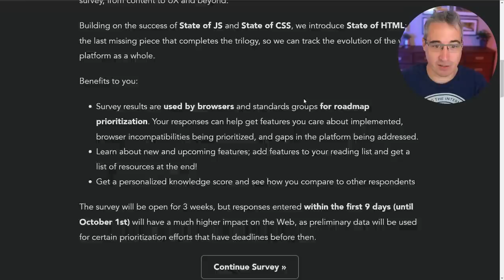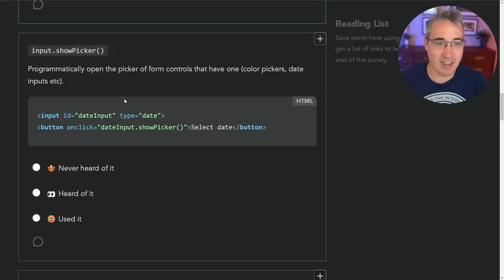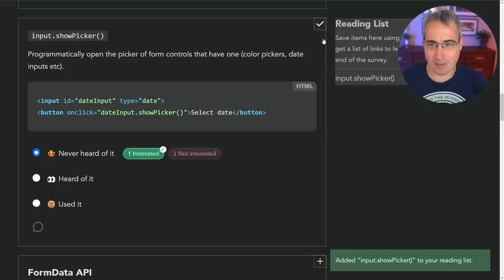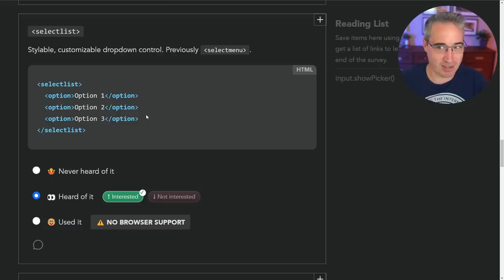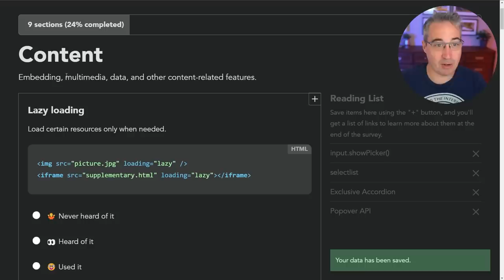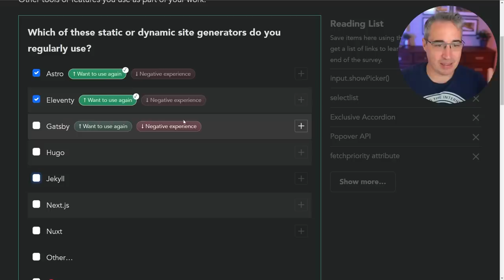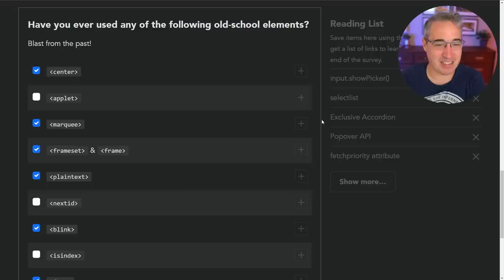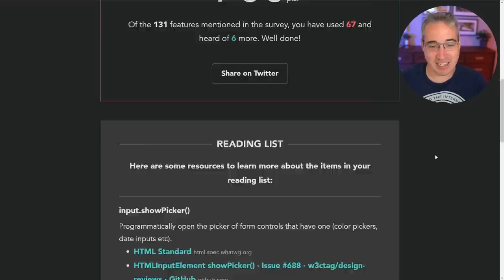Turns out I know less about HTML than I thought! 😅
The first ever State of HTML survey is out! Here's some of the highlights from when I went through it, and if you'd like to take it yourself, you can find it right